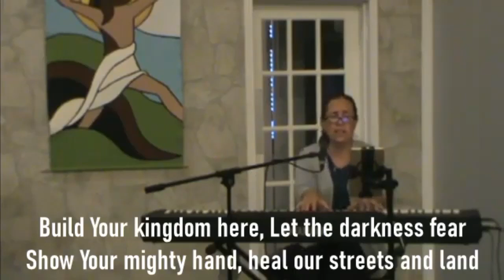Build Your Kingdom Here